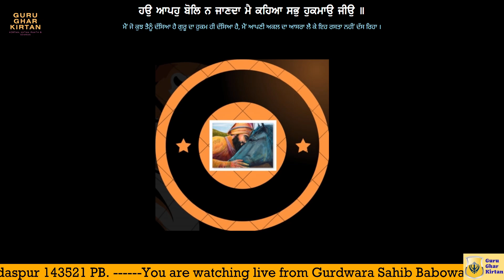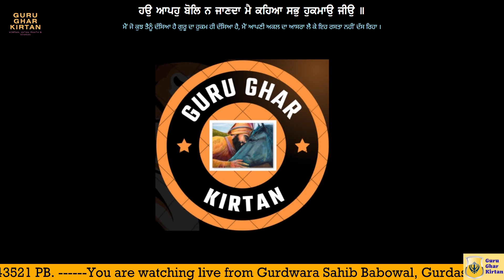Ho Apo Bol Na Janda Maa Kahea Sab Gavae Jio - Bhai Vikaramjit Singh